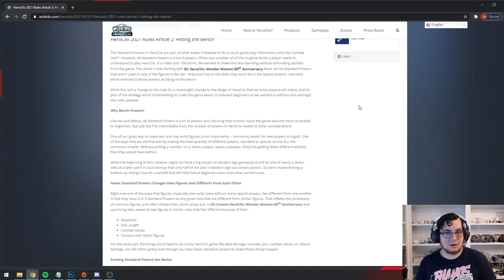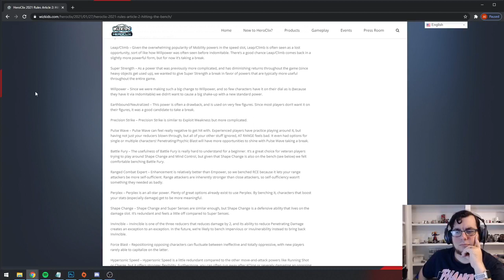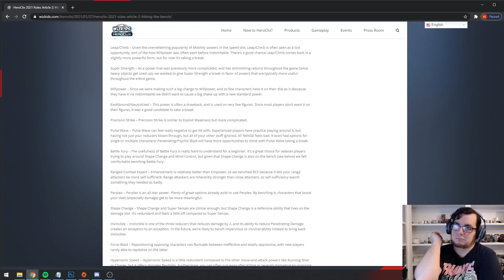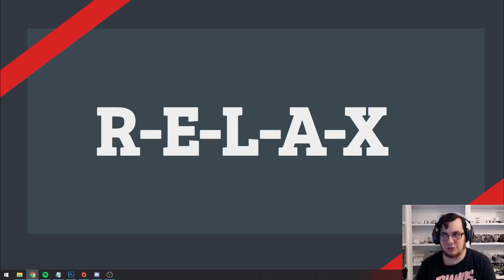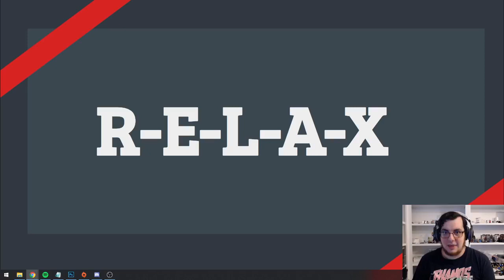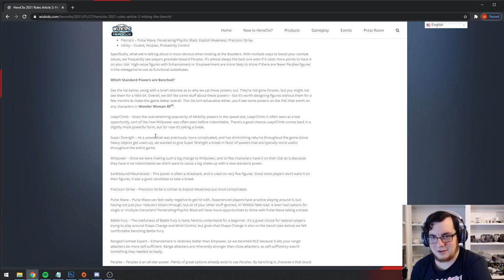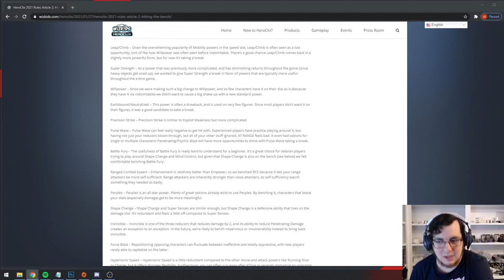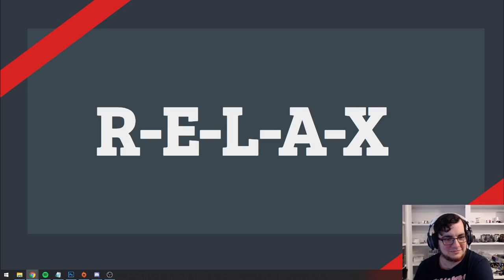2021 Rules Article 2 Livestream: R-E-L-A-X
Alex and Dan discuss the recent 2021 Rules Article 2 and the fallout.